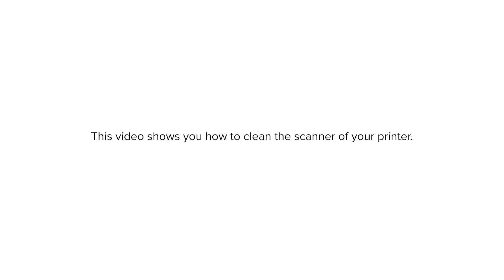CX730/CX735—Cleaning the scanner and ADF glass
Learn how to clean your scanner periodically to avoid getting blurry and faded scanned images or text.

Applicable printers:
Lexmark CX730
Lexmark CX735
Lexmark XC4342
Lexmark XC4352